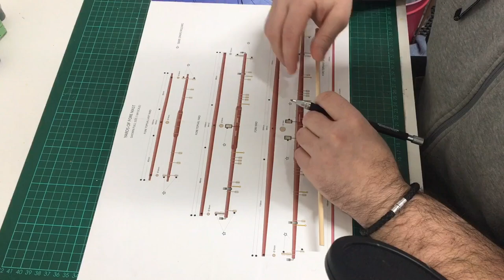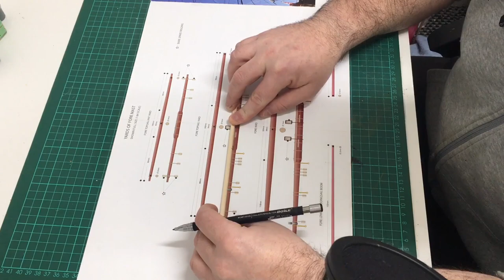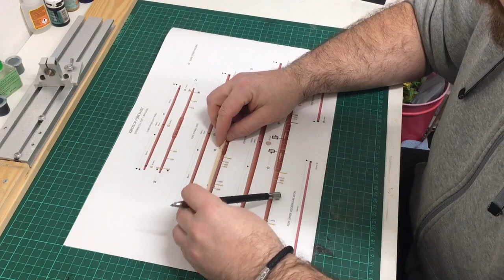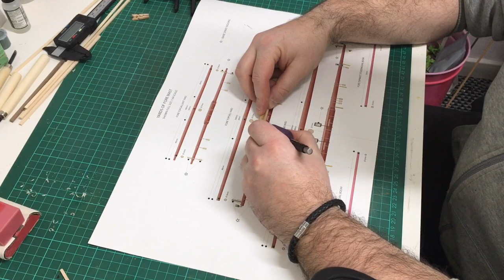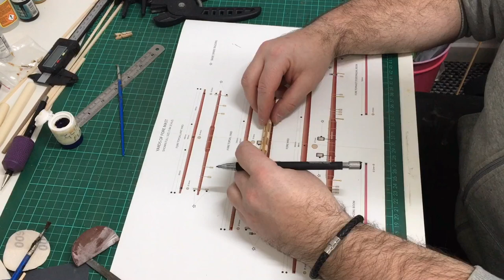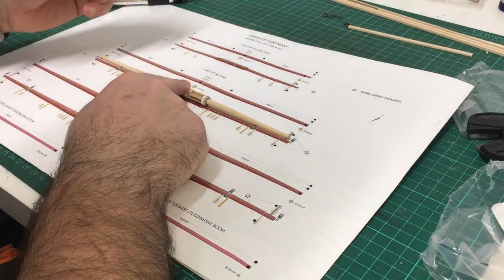Build Tutorial : 1/84 HMS Victory : Fore Topsail Yard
This latest video from my build the HMS victory model ship build series. part 45. in this latest video. ive moved away from the hull for a sort time, and started to work on a couple more yards from the fore mast. didn't want to have to make them all at the end

Link to my official Facebook page